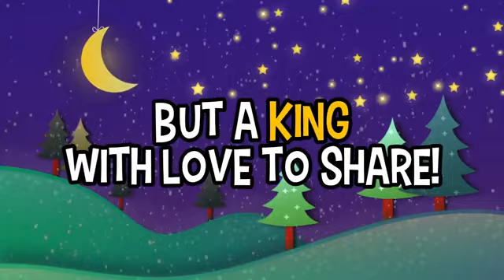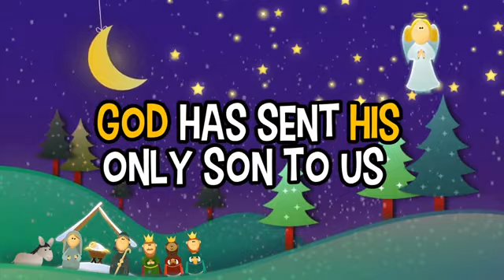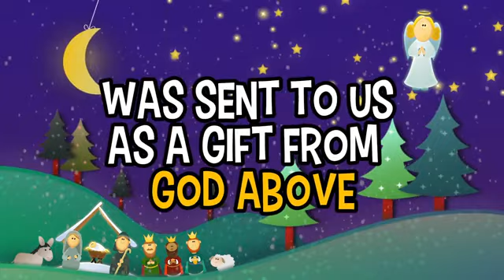Sent From Above Allstars Kids Club